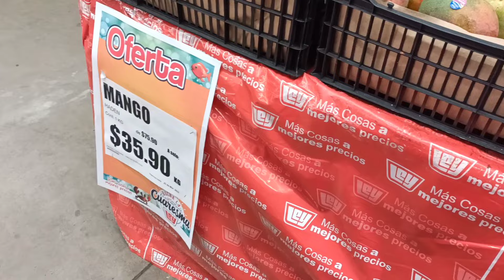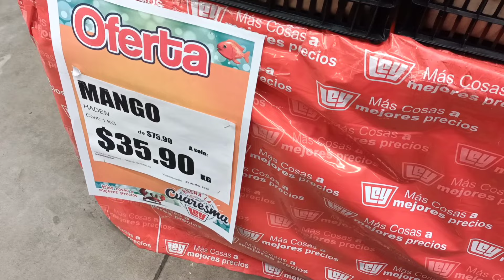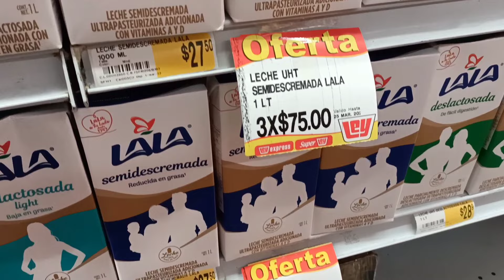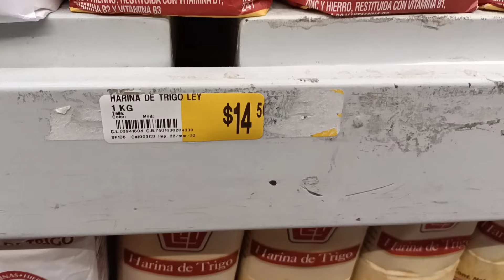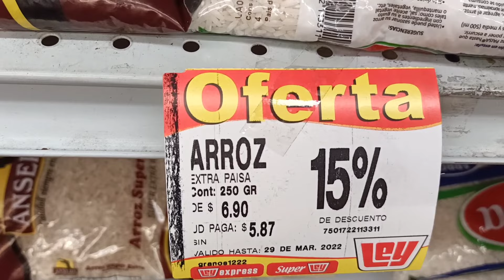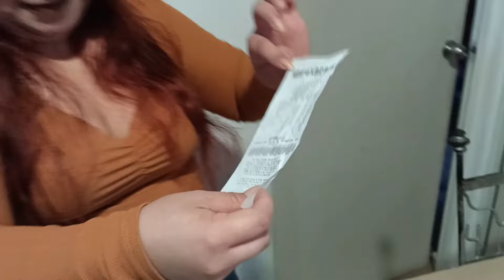Compras con poco dinero💸💲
hola amigos les comparto este video donde visite la tienda ley de mi ciudad para ver que ofertas y descuento que tanto ahorre...